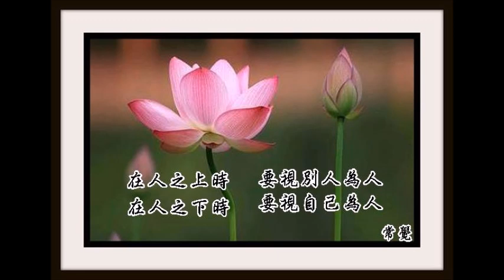在人之上時，要視別人為人；在人之下時，要視自己為人！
人生而平等，根本沒有高低貴賤之分，請別自大也別自卑。廣告收益除稅外全作行善公益之用！